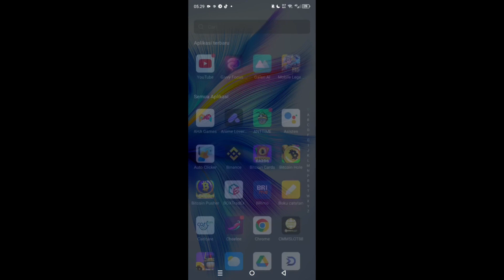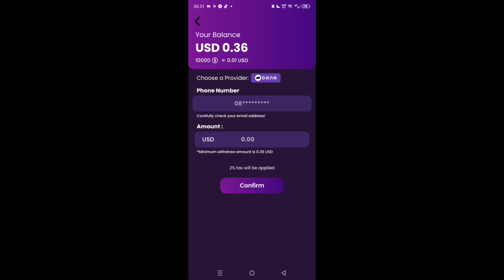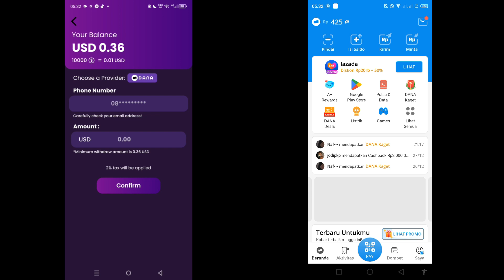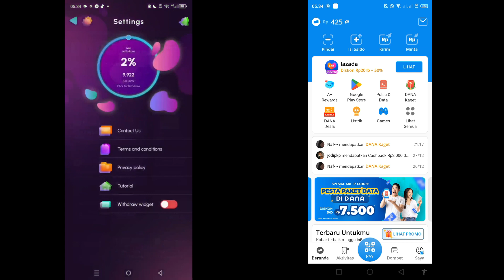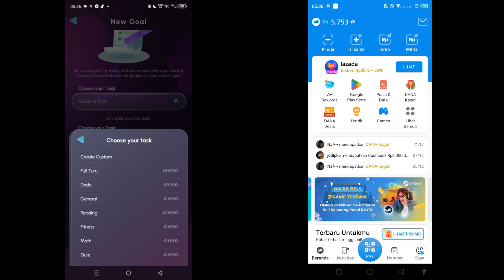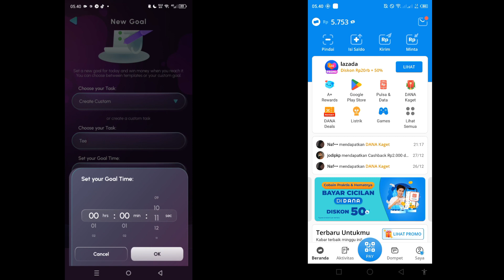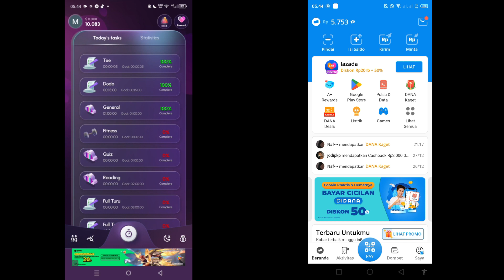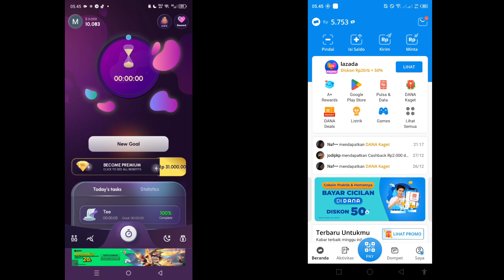sekarang tidur di bayar !! aplikasi penghasil uang termudah terbaru terbukti membayar - givvy focus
oke guys kali ini mimin bakal riview aplikasi penghasil uang yang terbukti membayar atau bisa di bilang legit..
dan tenang saja aplikasi ini gratis jadi kalian tidak perlu yang namanya depo ataupun keluar duit buat garap aplikasinya. untuk tugas nya sendiri sangat mudah, di aplikasi ini kalian tidurpun bisa di bayar atau mendapatkan reward, dan aplikasi ini juga cocok nih buat kalian yang kaum rebahan yang suka turu, karna dengan aplikasi ini kalian bisa dapet cuan ketika turu..

tapi catatan nih..
alangkah baiknya kalian tonton videonya sampai habis agar kalian paham gimana cara garap dan wd dari aplikasinya, di videonya sudah mimin bahas lengkap dan mimin melakukan live wd di situ..

bagi yang tertarik garap monggo langsung aja garap melalui link dibawah ini

mungkin itu saja info yang bisa mimin share kali ini, semoga info yang mimin share ini bisa bermanfaat, kurang lebih nya mohon maaf dan sampai jumpa di next video guys ^^

ingin dapat informasi terkait garapan terbaru? atau kalian ingin cari reff untuk garapan yang kalian jalani?? langsung aja join group TELEGRAM NEKO COMMUNITY 👌..

di NEKO COMMUNITY kalian akan bisa dapet informasi airdrop, garapan terbaru, dan bisa juga diskusi bareng member lain..
langsung aja join ke Neko community 🐱